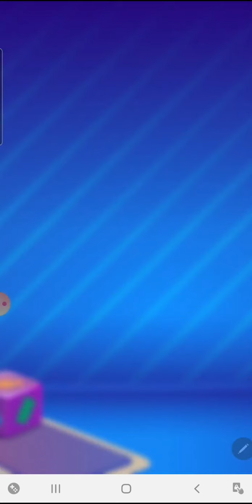Playing candy crush soda/hard level 170 3x retry....